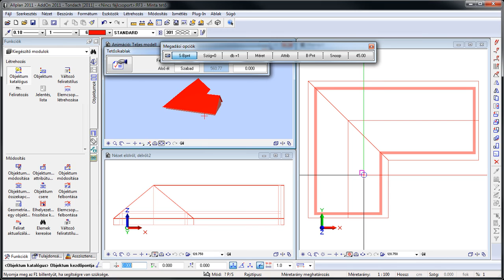Allplan 2011 - AddOn - Tondach 2011 - kiegészítők elhelyezése.avi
Hogyan lehet az Allplan 2011 programban a Tondach 2011 kiegészítő segítségével tetőhéj kiegészítőket (tetőkibúvót, antenna kivezetőt) elhelyezni a meglévő tetőhéjazatba?